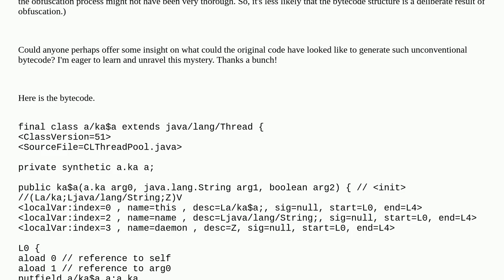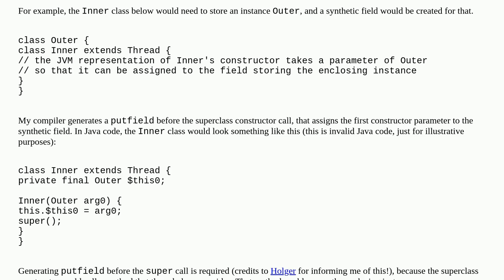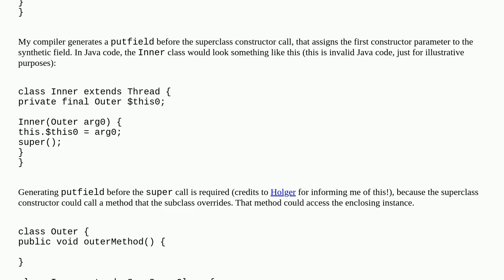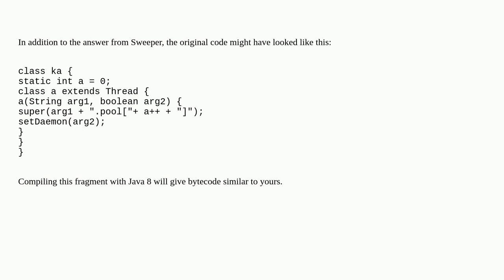Java Bytecode Mystery: Illegal Operation Order in Constructors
A special thanks goes out to the community

  deobfuscation obfuscation reverse-engineering bytecode java